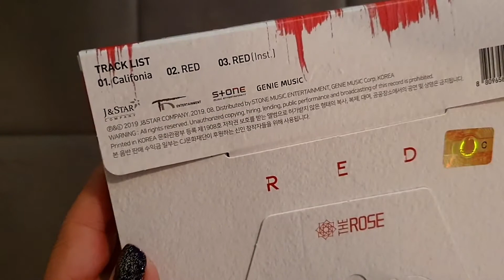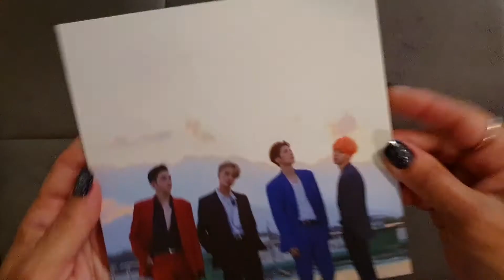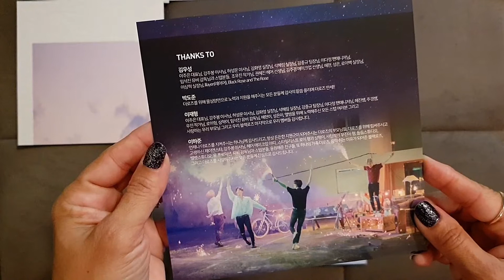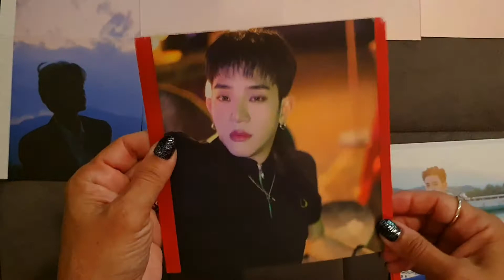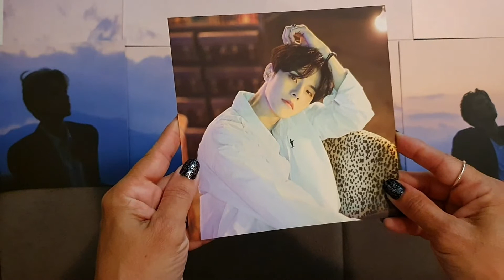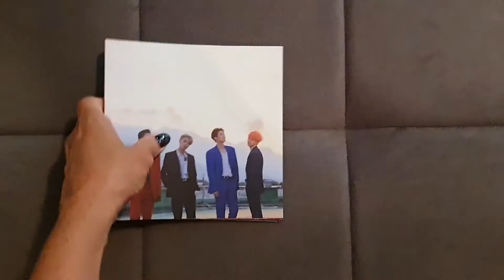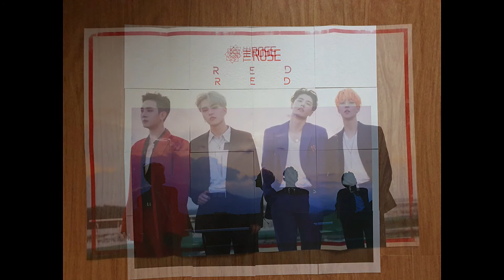[UNBOXING] THE ROSE 더로즈 3rd Single Album RED + Poster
THE ROSE 더로즈 3rd Single Album RED + Poster

Lançamento: 13/08/2019

Tracklist
01. California
02. RED
03. RED (Inst.)